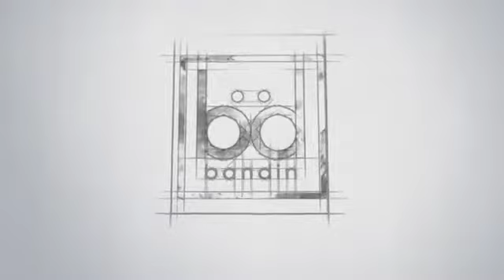Bandin TABLA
Bandin, Türkiye de üretilen ilk el yapımı tabla markası.